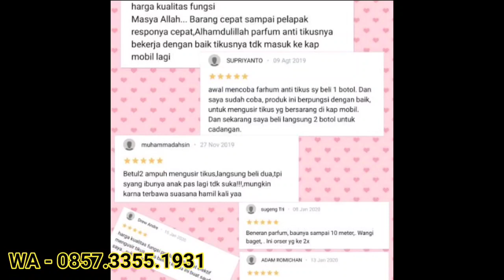antikus murah berkualitas 0857-3355-1931(4)